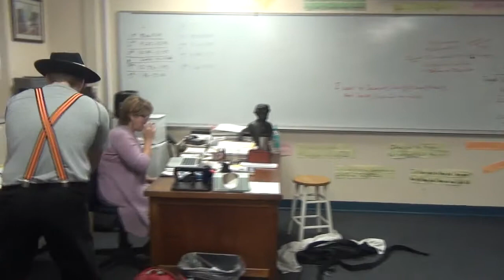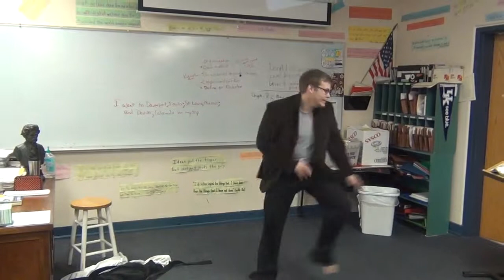You can dance if you want to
A dance I planned for class one day, I believe it went pretty well, haha.
Hello and Welcome to the EB PRODUCTIONS Videos! We try hard to make videos for all to enjoy, if you have a request, we'd be happy to try and make it come true! Whether it be a real life video, a stop motion, a let's play, or just something random that you come up with, we shall make it. So don't fear, and comment, like, fav. everything =)